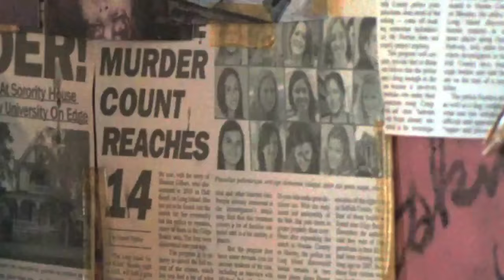The Following (FOX) "Masterpiece" Promo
The Following is an upcoming drama series starring Kevin Bacon. Premieres January 21st on FOX!

The Following 1x01 Promo/Preview "Pilot"
The Following Season 1 Episode 1 Promo
The Following S01E01 Promo